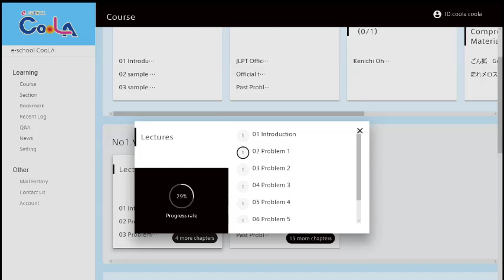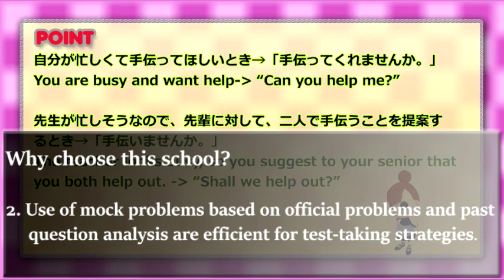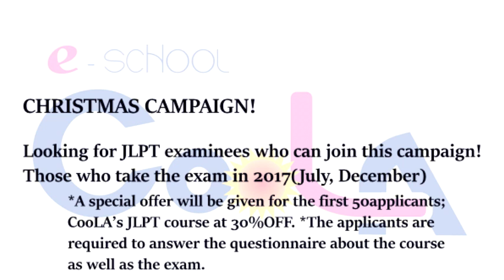【Online Japanese School CooLA】CHRISTMAS CAMPAIGN-Online Japanese School E-School CooLA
CHRISTMAS CAMPAIGN-We’ll give you a Christmas present.-Online Japanese School E-School CooLA
*Time limit for application:26/Dec/2016
*The first 50applicants ! JLPT EXAMINEES in 2017 : 30％OFF CAMPAIGN NOW!
・Looking for JLPT examinees who can join this campaign!
・Those who take the exam in 2017(July, December)

Strategies for JLPT examinations - For those who want to pass Japanese exams!
The world's first prep-school-style online school that specializes in various test strategies.
Aim to pass in a short period of time with a huge storage of mock examination questions and exercises from the JLPT official problems